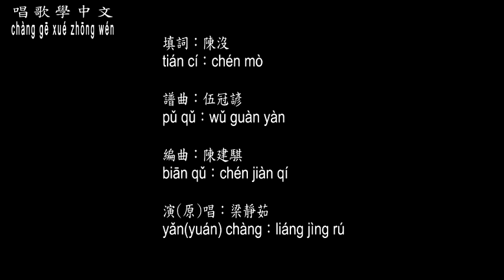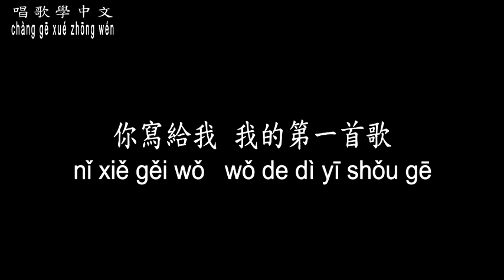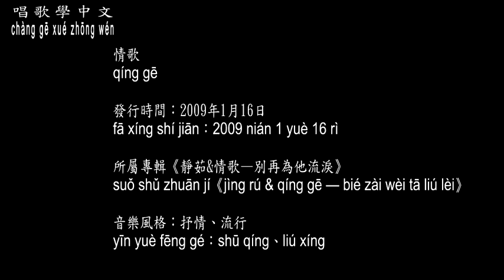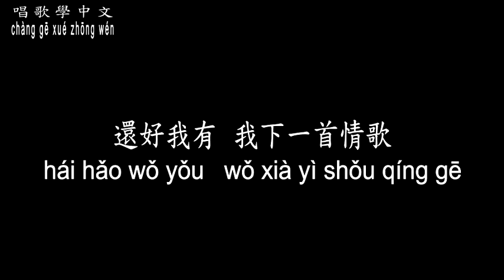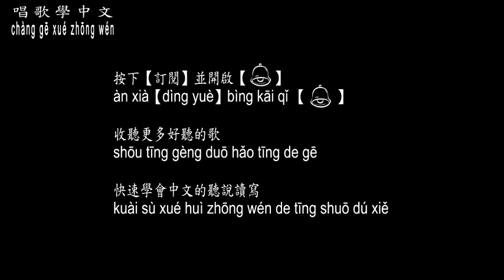【唱歌學中文】►梁靜茹 / 情歌 ◀ ► Fish Leong / love song ◀『生命宛如 靜靜的 相擁的河 永遠 天長地久』【動態歌詞中文、拼音Lyrics】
曲名：情歌
填詞：陳沒
譜曲：伍冠諺
編曲：陳建騏
演(原)唱：梁靜茹

時光是琥珀  淚一滴滴  被反鎖
情書再不朽  也磨成沙漏

青春的上游  白雲飛走  蒼狗與海鷗
閃過的念頭  潺潺的溜走

命運好幽默  讓愛的人都沉默
一整個宇宙  換一顆紅豆

回憶如困獸  寂寞太久  而漸漸溫柔
放開了拳頭  反而更自由

慢動作  繾綣膠捲  重播默片  定格一瞬間
我們在告別的演唱會  說好不再見

你寫給我  我的第一首歌
你和我  十指緊扣  默寫前奏
可是那然後呢

還好我有  我這一首情歌
輕輕的  輕輕哼著  哭著笑著
我的  天長地久

長鏡頭  越拉越遠  越來越遠  事隔好幾年
我們在懷念的演唱會  禮貌的吻別

可是那然後呢

我的  天長地久

陪我唱歌  清唱你的情歌
捨不得  短短副歌  心還熱著
也該告一段落

還好我有  我下一首情歌
生命宛如  靜靜的  相擁的河
永遠 天長地久